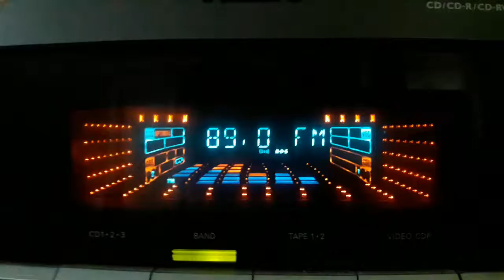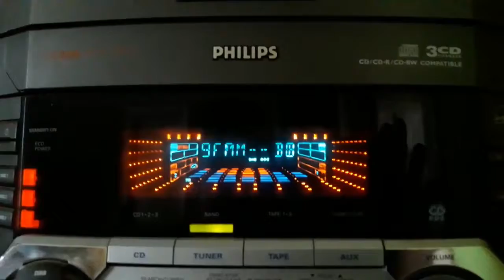[Es] 89,0 Radio ZU, București (BU). RDS ID. 1457 km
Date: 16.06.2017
Location: Dauguli, Latvia
Reciever: PHILIPS FW C-399